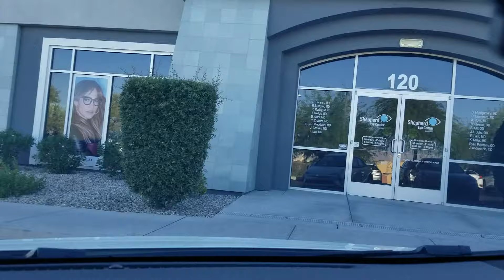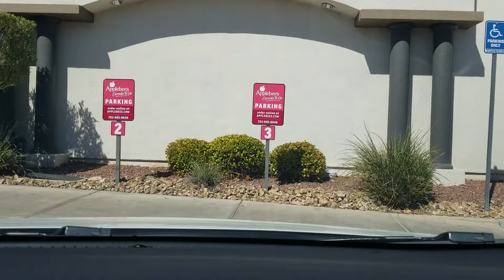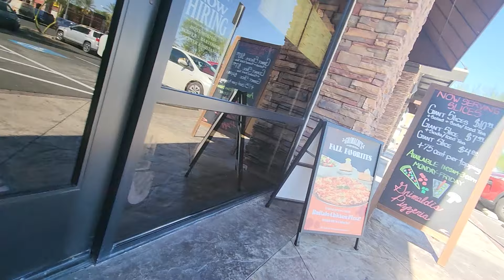$36 So Slow Today Las Vegas DoorDash Ride Along Mon 9.30.24|EP24-158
I'm tracking my earnings and hours as a DoorDash and Uber Eats driver in Las Vegas. See how much money you can make by driving in your spare time or as a full-time delivery driver.

Recorded: 09/30/2024

1-Touch Control Immersion Hand Blender
TERRO T334B Indoor Liquid Ant Bait
Vehicle and Video Related Products:
BIPOPIBO Phone Mount
Digital Tire Inflator Pump
Tire Tread Depth Gauge
Cordless Handheld Car Vacuum
Weather Protection Floor Mats
Cigarette Lighter Adapter
Seat Cushion
MICTUNING Storage Mesh Organizer
Samsung Fast Charging Block/Cable
Bar Mops Towels
Hoover CleanSlate Plus Upholstery Cleaner
Govee Water Leak Detectors
Mini USB Portable Fan
Military Style Adjustable Belt